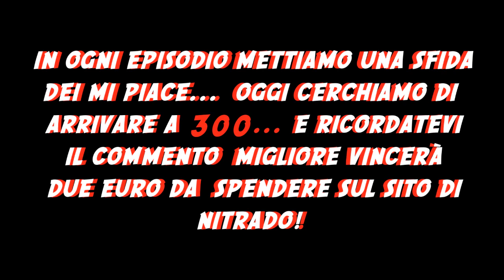SONO NEI CACTUS - MARCYPACK S2 #1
► Twitch: Mi hanno Bannato u.u

Server di gioco 4 Slot - 30 giorni - 2 EURO (~50% sconto)

Server di gioco 4 Slot - 50 giorni - 4 EURO (~40% sconto)

Server di gioco 32 Slot - 30 giorni - 19 EURO (~25% sconto)

✓Se non rispondo a tutti i commenti è perchè sono troppi leggo comunque tutti, se mi scrivete su facebook li vi rispondo sicuramente anche in post privati di G+